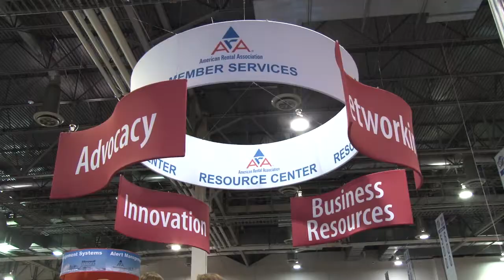A look back at The Rental Show 2013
Experience all the energy and enthusiasm in this video of The Rental Show 2013, held Feb. 10-13 at The Sands Expo and Convention Center in Las Vegas. The trade show, the seminars, the events -- they're all here!